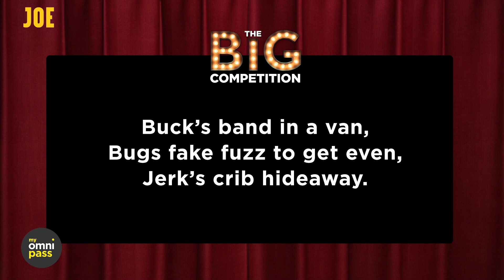Jumanji, Black Widow and the best of Danny DeVito | The Big Reviewski Ep48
Greetings film fans!

After last week's love in for Irish legend Colm Meaney (more on that here), we thought we'd single out another star that we absolutely love: Danny DeVito.

It felt like the right time, considering we're reviewing his new big screen release, Jumanji: The Next Level, in which he (sort of ) body swaps with Dwayne 'The Rock' Johnson. Listen, if you're going to body swap with anyone, it doesn't get much better than The Rock...

So on top of that, the Reviewski gang pick out their favourite films featuring Danny DeVito and each and every one of them had to fight the immediate urge not to just list their favourite episode of It's Always Sunny In Philadelphia.

As if that wasn't enough, the gang also breakdown the trailer for Black Widow, which finally sees Scar-Jo's Natasha get her own solo movie and we hear from Oscar-nominated cinematographer Dick Pope about his opinion on using CGI for creating a 1950s New York in Motherless Brooklyn.

Oh, and there is some AC/DC confusion.

Don't ask, just watch and/or listen below...